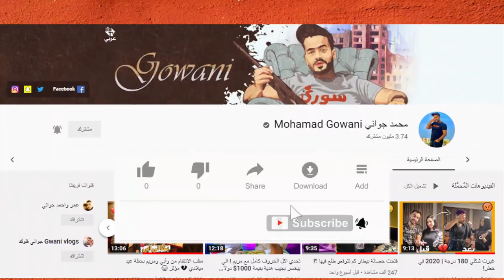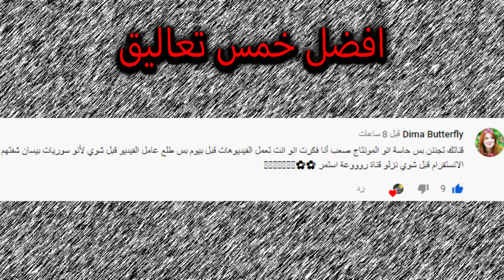رد جواني على بيسان ويفضحها وبيسان وانس الشايب يردون وتهديد بفضيحة جواني وحقيقة زواجهم !!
اصالة المالح
Music anasala
Alwan tube
Related
مملكة القصص
Related
Mo Vlogs
Ahmad Aburob
هلكني المرض !!
جول مان
اغنية طول ما احنا سوا //اصالة :انس
Eman Jaf
❤💙اصالة مالح - طول ما احنا سوا
GreenMoon